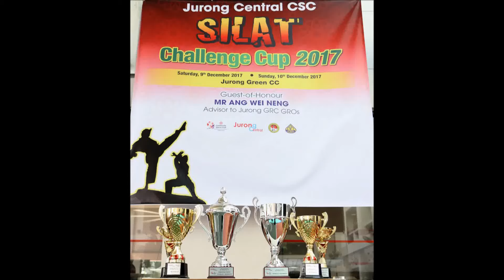Harimau Minangkabau vs Sendeng Pukulan - Jurong Central CSC Silat Challenge Cup 2017. 7903